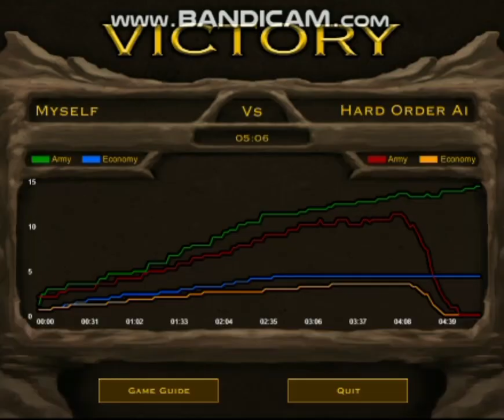Crawlers Only VS Hard Order AI (Classic) | Stick Empires 2023